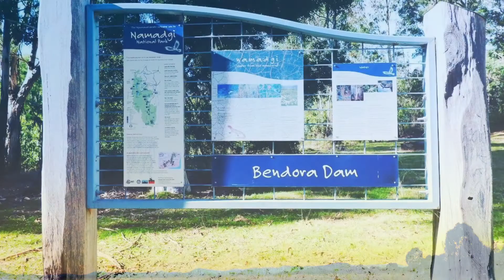March Vlog, part one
three hikes, a sunset walk and enlighten festival